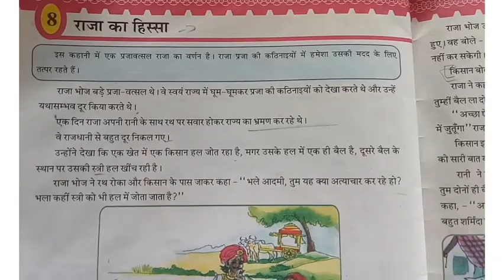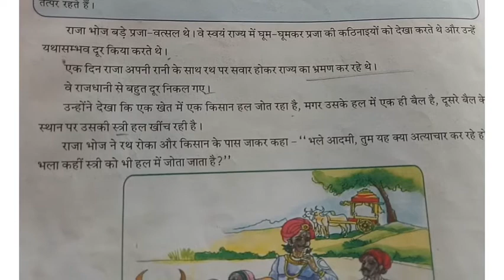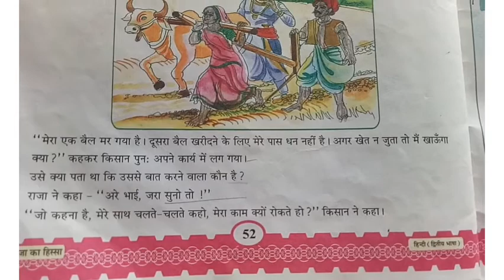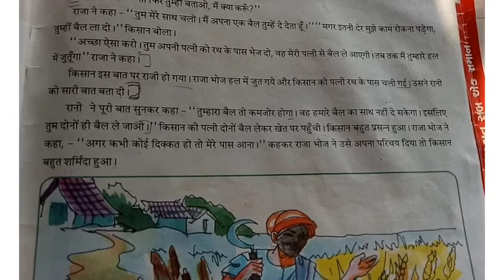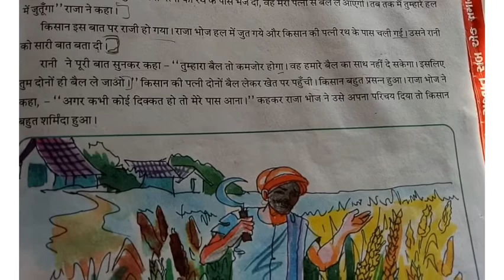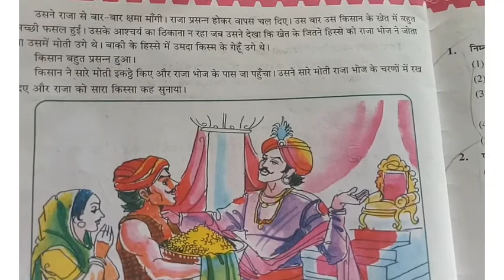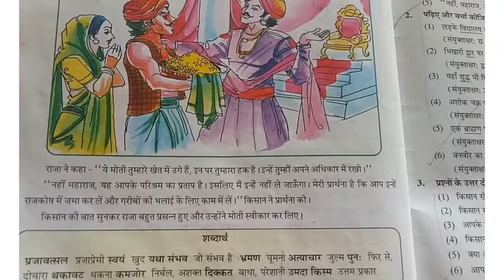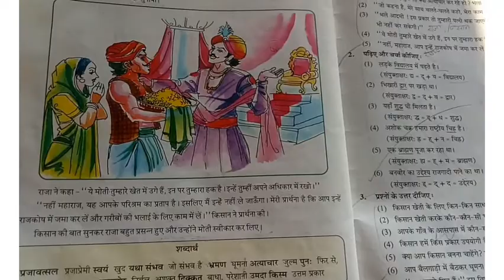STD 6 / HINDI / RAJAA KA HISSHA / SHAKUNTLA MA'AM